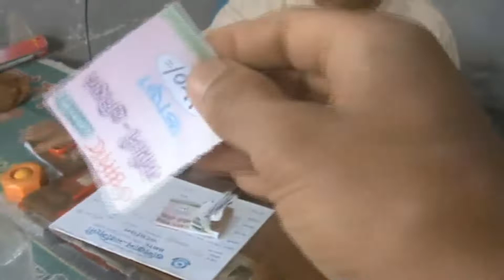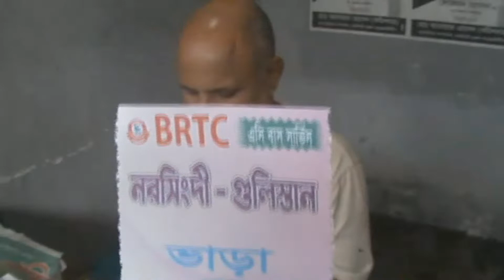Travelling from Narsingdi to Dhaka (BRTC Bus)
This is a video on how I travelled from Narsingdi to Dhaka by riding in the BRTC bus.

Music used in this video:
Music used in the video-
by @No Copyright Background Music
Thumbnail edited on picsart by my older daughter
Video edited on clipchamp by my older daughter